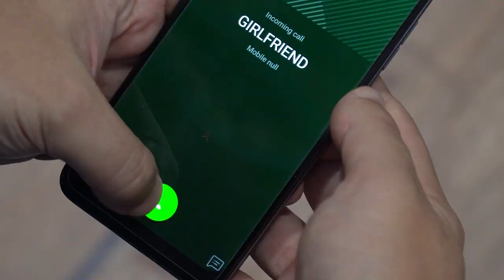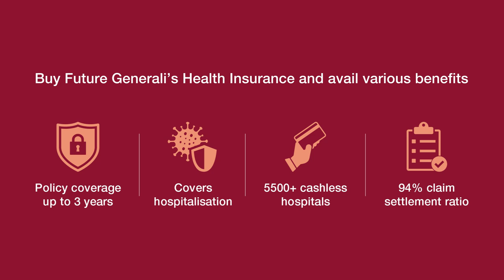In a time of social distancing, let's CoverTheDistance - a message from Future Generali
Social distancing is important. But there’s another kind of distance you need to cover.